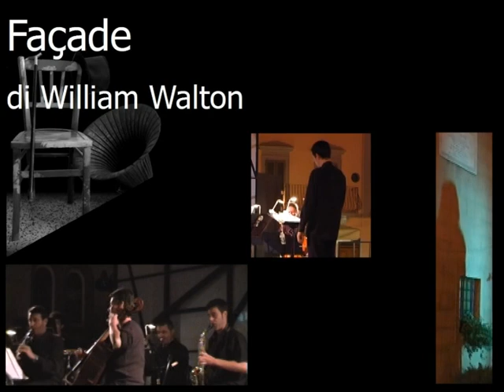Façade by William Walton - Spettacolo Prima Materia e Cluster Ensemble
(ENG below) Presentazione dello spettacolo "Façade" di William Walton realizzato dall'associazione Prima Materia il 7 agosto 2010 a Montespertoli (FI) con la partecipazione di musicisti provenienti dalla Catalogna.
La produzione di Prima Materia propone un concerto in forma scenica. Ispirato dalla poetica di E. Sitwell e dalla natura artistica del periodo storico della composizione musicale, lo spazio scenico, ridotto a semplice schema, rimanda ai testi poetici di "Facade" dove la parola è usata come evocazione. L'aspetto visivo è stilisticamente legato alle avanguardie storiche.

Trailer of the show "Façade" by William Walton produced by Associazione Prima Materia on August 7th 2010 in Montespertoli (Florence - Italy), with the participation of musicians from Catalunia.
Prima Materia presents 'Façade' in a semi-staged production. The stage area is inspired by the verses of Sitwell and by the historic period in which it was composed. The schematic design links with the poems in which words are use for their evocative force. The scenery recalls the historic avant-guard.